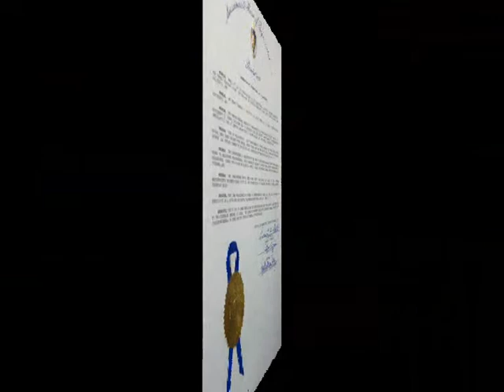Celebration of the French-speaking world at the Massachusetts Statehouse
Hosted by Representative Sarah K. Peake and Representative Linda D. Forry.

Whereas, March 20th is the International Day of Francophonie, celebrating the bond established by the French language around the world and the values of democracy and human rights, cultural diversity, and solidarity,

Whereas, the French language is spoken by 220 million people in more than 50 countries and on five continents,

Whereas, the French-speaking presence in Massachusetts is strong and long-standing, from the first settlement of French explorers and of Huguenots along the coasts of North America, to French-Canadian immigrants in the 19th century and to today's vibrant Haitian and West African communities

Whereas, some of Massachusetts' best known landmarks, such as Faneuil Hall and the Paul Revere House, bear names derived from French, while other, such as the Boston Public Library and Commonwealth Avenue, are strongly marked by the culture and architecture of Francophonie countries,

Whereas the Commonwealth of Massachusetts is home to many French-speakers, from business men and women to healthcare professionals, from hospitality workers to artists and athletes, from students to researchers, coming from places as diverse as Haiti, Canada, Switzerland, France, Québec, Belgium, Cape-Verde, and Vietnam,

Whereas a Francophonie Month will take place from March 1 to March 31, 2013, offering Massachusetts residents many activities and opportunities to celebrate the French language together, therefore be it

Resolved, that the Massachusetts House of Representatives yrges all its fellow citizens to participate in a joyful and successful Francophonie fortnight; and be it further

Resolved, that a copy of these resolutions be forwarded by the Clerk of the House of Representatives to the Consulate General of Canada, the Quebec Government Office, the Consulate General of France, the Consulate General of Haiti and the Consulate General of Switzerland.

House of Representatives, adopted, February 25, 2013